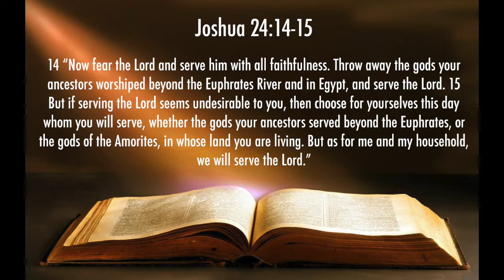Worship Service August 22, 2021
Pastor Katrese Kirk McKenzie leads the flock as a visionary that understands that without a vision the people perish. Smith Chapel is a church family; we know that the building is not who we are; but we are children of the true and living God; with a mission to grow the kingdom. Join us in this season and out of this season.

**We Do Not Own the Rights to This Music** (Copyright/Streaming License on file with CCLI | Music intended for Fair Use)**Musical Content Copyright Disclaimer (Fair Use) under section 107 Copyright Act 1976, allowance is made for "fair use" for purposes such as criticism, comment, news reporting, teaching, scholarship, and research. *This video by a non-profit to facilitate a worship experience* Copyright Statement: This track is not intended to infringe any copyright laws in any way; no profit is gained from this. **